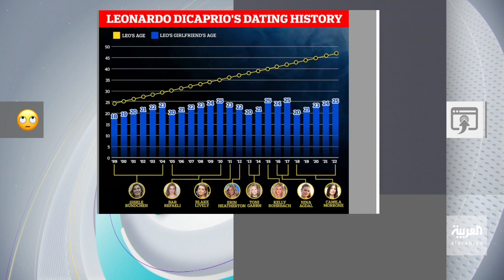تفاعلكم | ليوناردو ديكابريو يواجه انتقادات واسعة لمواعدته الفتيات تحت سن الـ ٢٥ فقط!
بعد خبر انفصاله عن صديقته… النجم ليوناردو دي كابريو يواجه انتقادات واسعة لمواعدته فتيات أعمارهن أقل من 25 عاما!

تابعوا حلقات تفاعلكم على شاهد 👇🏼